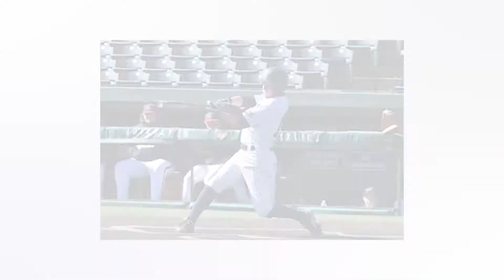MBU Timeline Broadcast - March 30, 2017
MBU Timeline Broadcast covers stories, events and announcements from across campus and around St. Louis.

Anchors: Dylan and Rebecca

Sports Anchor: Josh